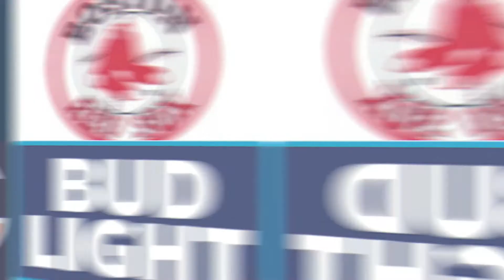The NBA Returning? The State Of Detroit Sports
This week we talk about the NBA and NHL's plans to get their seasons started as well as if there will be an MLB season.  We also break down the state of affairs of all 4 Detroit Sports teams. Detroit Tigers, Red Wings, Pistons, and Lions.